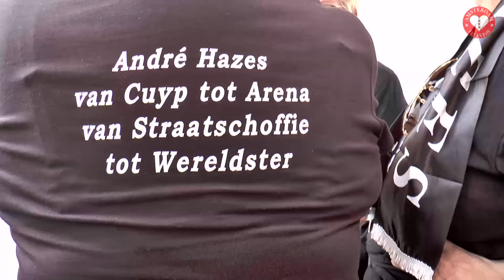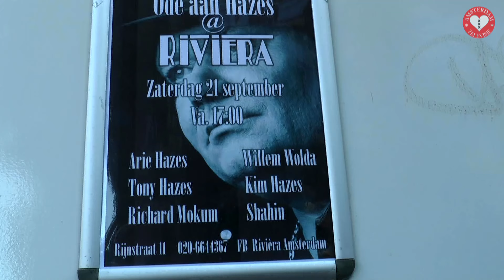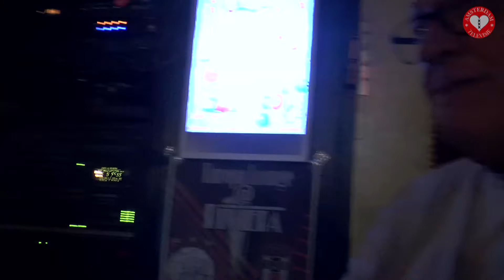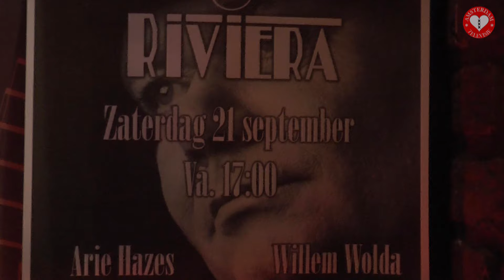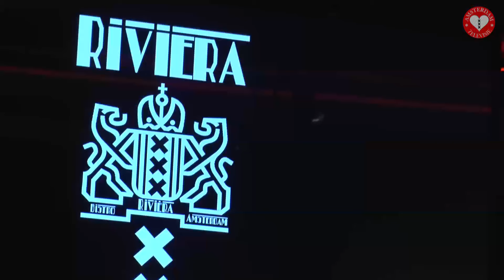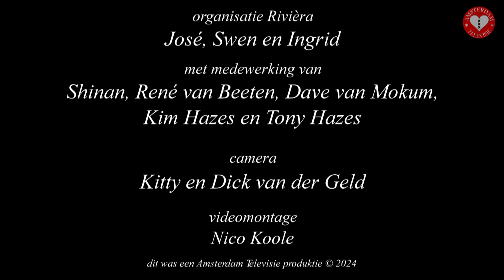2024 - 28 André Hazes, 20 jaar na dato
Op 23 september 2004 overleed André Hazes. Precies 20 jaar later organiseerden enkele die-hard fans een herdenkings bijeenkomst.
Amsterdam Televisie was er bij.